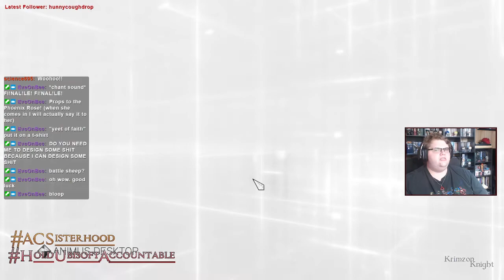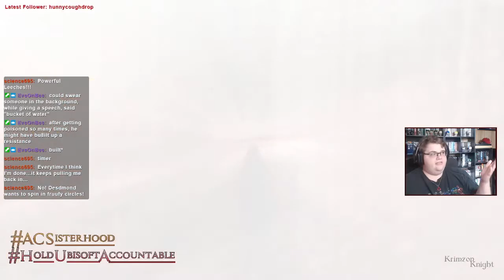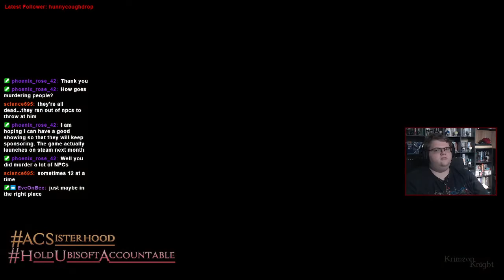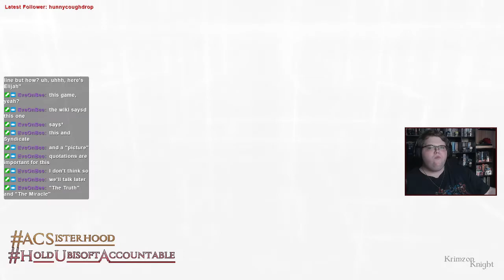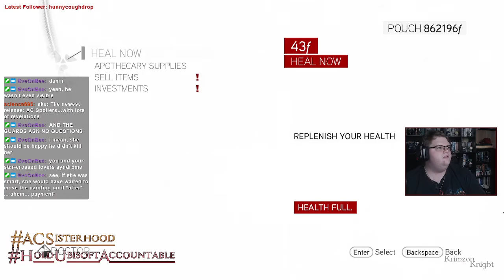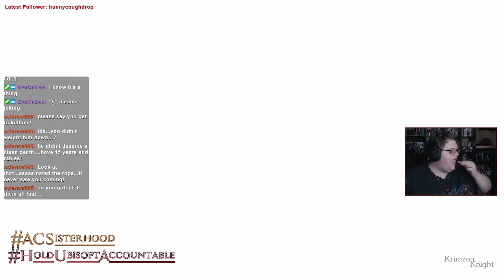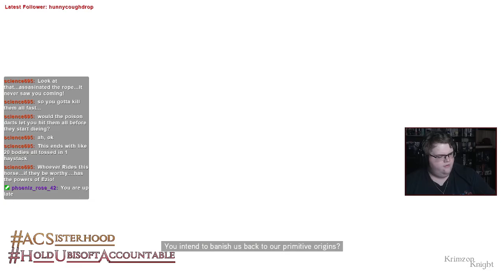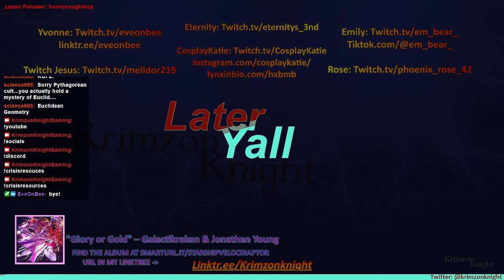Krimzon plays Assassin's Creed Brotherhood: Episode 14 – The Finale